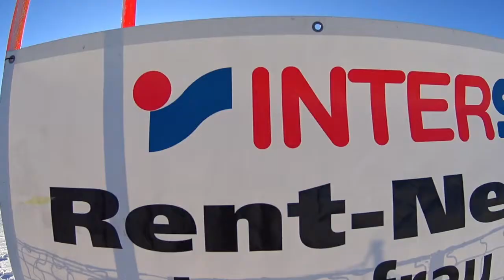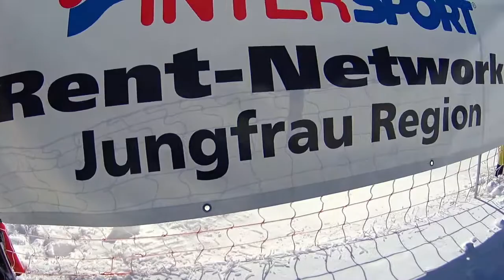Grindelwald Stöckli Skitest Swiss Intersport Rent Network Männlichen